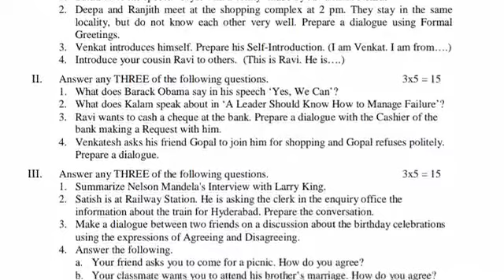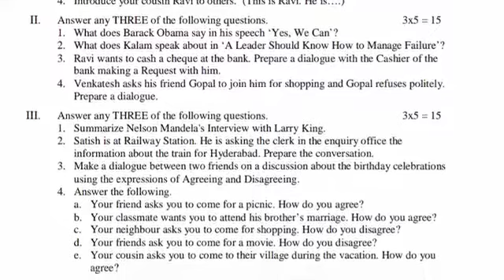3rd sem English question paper | a course in conversational skills question paper